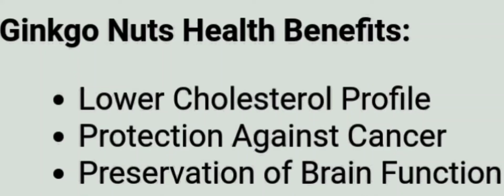Health Benefits Of Ginkgo Nuts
If you are watching your weight, dried fruits should be eaten in moderation as they contain significantly more calories per serving than fresh fruits.